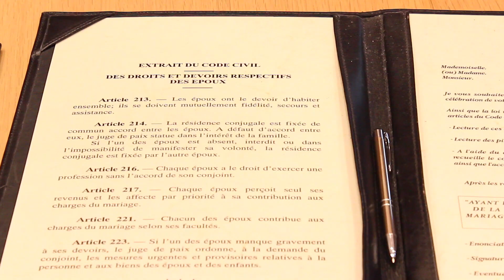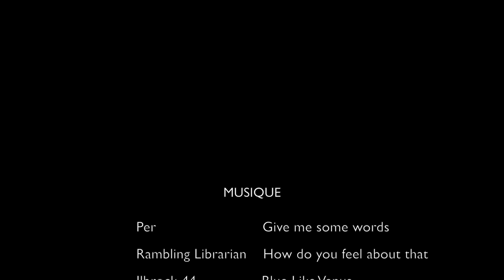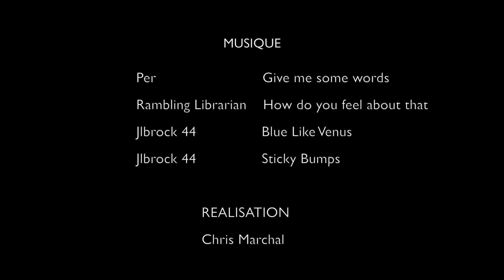Mariage Serge et Marie